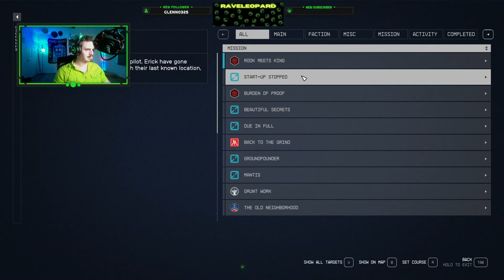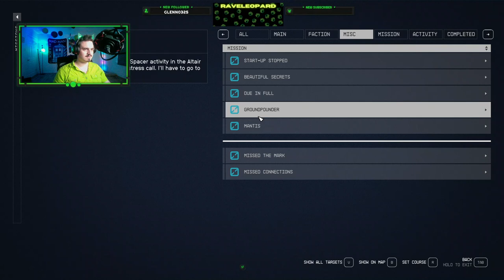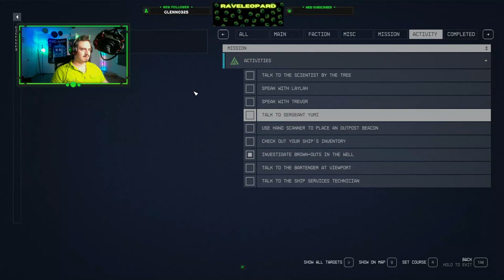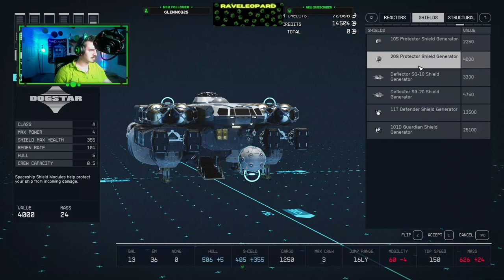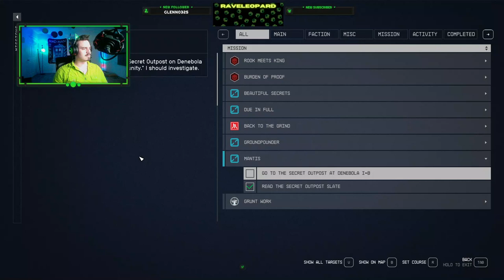Bars and Breakers Starfield EP:3